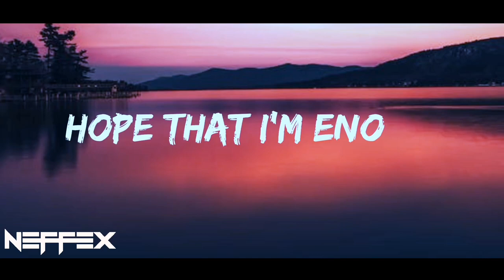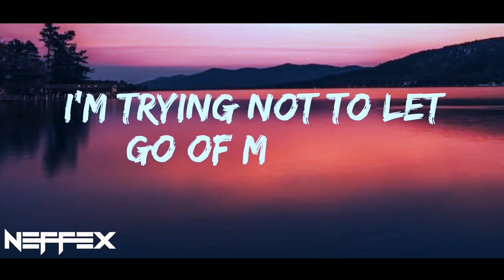Yonexx & Lunar - Need You [Copyright-Free] | Royalty Free Music [NCS Release]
This is the lyrics video of the song 'Need You' which is provided by @NoCopyrightSounds & @FRMusicLyrics777 | Yonexx & Lunar - Need You [NCS Release] 🥀 Royalty Free Music 🎶 You Won't Believe!

Lyrics for "Need You!" by NSC:

I am broken
Word's unspoken
I'm afraid i'm drowning
Underneath
I got lost in
Time my feelings now
I can't seem to find my way to breathe

Let's get lost in time
Leave it all behind
Love can get so rough
Hope that i'm enough

For you
I'm trying not to let go of my pride
But every time you come back
It's like falling down these lies again
His feeling that i have deep down inside
I just wanna be the one you need

And now i need you by my side
I can't sleep at night
I can't  get so rough
Let me be the one
For you

*INSTRUMENTAL DROP:
Then it’s your chance to be Need You! (2x)

OUTRO:
Then it’s your chance to be Need You!

5 key moments in this video

0:00 - Yonexx & Lunar - Need You
1:06 - I'm trying not to let go of my pride
1:11 - but every time you come back
1:22 - I just wanna be the one you need
2:45 - Yonexx & Lunar - Need You Ending